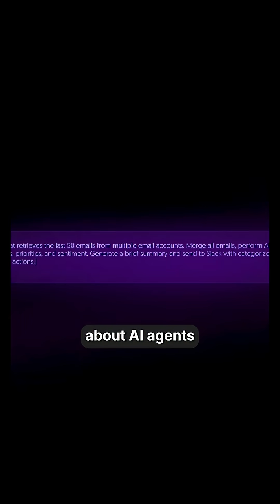The Next Human Evolution: AI That Works While You Sleep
From fire to the wheel to the internet — every leap in human history gave us a new superpower.
Now comes the biggest one yet: AI that works while you sleep.

These aren’t tools anymore. They’re workers.
AI agents that make calls, close deals, and support customers 24/7 — no coffee breaks, no off days.
Platforms like Convin.ai
 are already doing it.
The question isn’t if this will change business — it’s whether you’ll use it before your competition does.